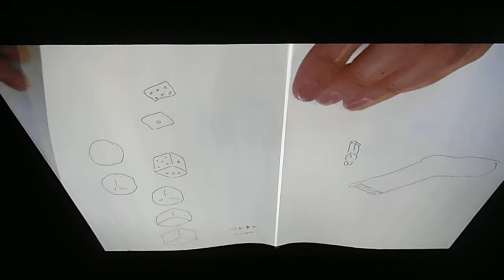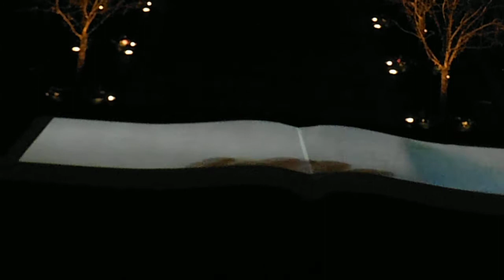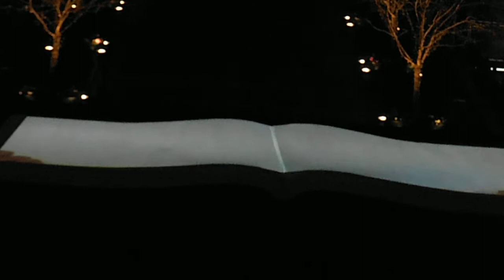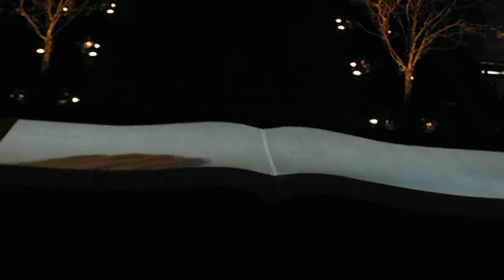DSCF9126恵比寿ガーデンプレイス20130213机と本アート作品